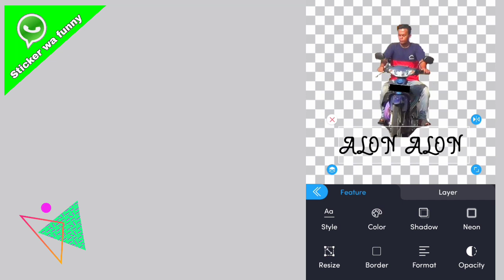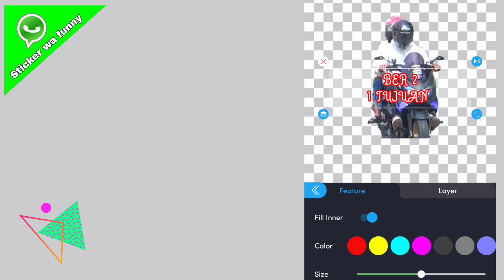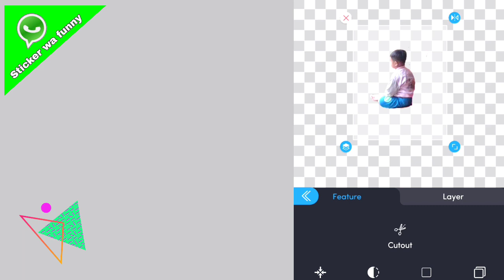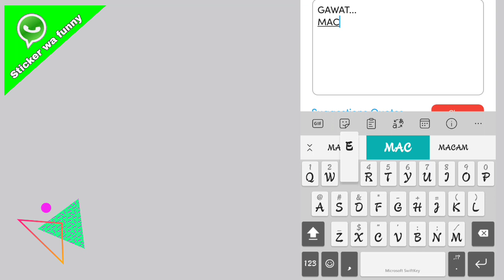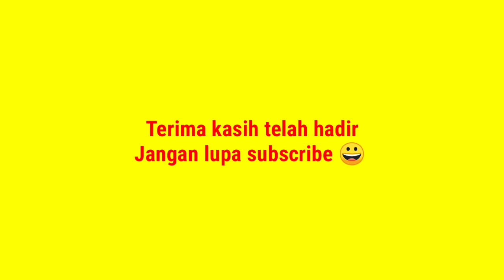WhatsApp stickers Lucu, kata kata lucu sticker Whatsapp, membuat stiker wa, stiker wa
Stiker wa lucu, kata kata lucu sticker Whatsapp, membuat stiker wa, stiker wa,
Editan gambar dan kata kata menjadi contoh stiker wa whatsapp lucu